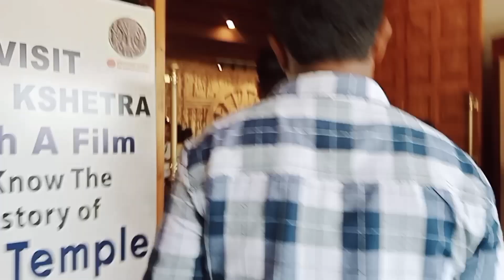Traveling to Jagannath temple (Puri) 🙏||Puri Sea beach 🏖️||Loknath temple 🙏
↘️ Hello friends welcome to back my YouTube channel this is Ys Dipti 😍

🔸Traveling to Jagannath temple (Puri)🙏
🔸Puri Sea beach 🏖️
🔸Loknath temple 🙏

✅ Your Quaris:
   Top keywords:
Jolng lo purt slatus
going lo purt status vdeo
going lo purt Lran stalus
goung o pur whalsapp slalus
goung o purt vlog
goung lo purl car stalus
goung lo purt beach
gong lo puru full screen slalus
am goiNg lo pur
abeut purt ja gannalh temple
aboul purt ja qannalh direclor
how lo go pur ja gannalh Lemple
about purt ja gannath temple in
lelugu
odia
aboul purt ja gannadh
about purt ja gannath temple un
Bannada
tamil
about purt ja gannallk temple
about purt jagannallh lemple in
Lelugu
about purl ja gannath lemple n
odia
hannada
how lo go purt ja gannalh lemple
from hgderabad
englsh
tamil
kow Lo go purt ja gannath Lemple
from bangalore
Lonark lemple drawng
Bonark temple story
honark temple hestory
Bonark lemple mystery
konark lemple slorgin oda
Ronark temple drawing easy
konark lemple odsha
konark lemple lught and sound
show
Bonark lemple lme wheel
Bonark lemple rahasya
ramachandi lemple
ramchande lemple harsu guda
ramachande lemple pur
ramehande temple honark
ramachandu lemple chalrapur
ramchandi lemple Eharda
ramachandu lemple Ehordha
ramachandu lemple Bonah
ramachandu lemple dhenkanal
ramachandi temple bendrapara
purt sea beach jellyfush
pur sea beach hole
pure sea beach food
pure sea beach accident
pure sea beach market
puri sea beach slatu
purt sea beach bug waves
purt sea beach hotel low price
purt sea beach pholo poges
purt sea beach fsh fry
loknath lemple purt
Loknath lemple purt odsha
loknalh lemple chakla
Loknatk temple we
loknath temple purt live today
loknalh lemple purt hundu
Loknalh lemple purt lwe
loknath lemple siligur
Loknath temple purt ln lelugu
Loknath temple purt lnslde
ja gannalk lemple purt odusha
ja gannalh lemple purt oduha
huslory
ja gannalh temple purt mysleries
ja gannalh temple purt darshan
gudelunes
jagannalh temple purt slalus
ja gannallh lemple purt huslerg
jagannalk lemple purt live
jagannath lemple part slor!
jagannath lemple pure vloy
jagannalk lemple purt drawny
Ys Dipti vlog
puri temple mystery
mystery of jagannath puri temple reaction
puri jagannath temple
Puri temple
unsolved mystery of jagannath temple puri
Jagannath temple Puri
puri sea beach food
puri sea beach odisha
puri sea beach market